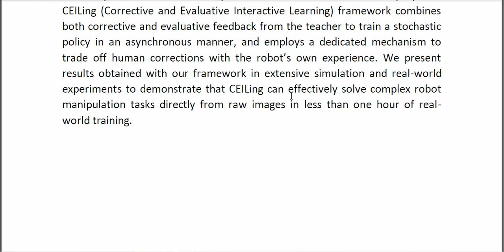Correct Me If I am Wrong Interactive Learning for Robotic Manipulation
* Complete Source Code
* Complete Documentation
* Complete Presentation Slides
* Flow Diagram
* Database File
* Screenshots
* Execution Procedure
* Readme File
* Video Tutorials
* Supporting Softwares
Support Specialization
* 24/7 Support
* Ticketing System
* Voice Conference
* Video On Demand
* Remote Connectivity
* Document Customization